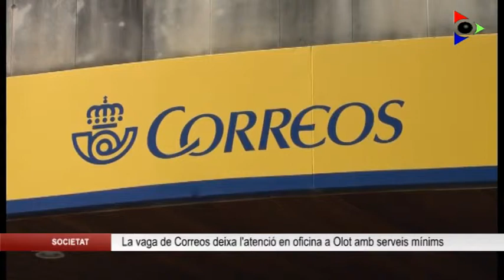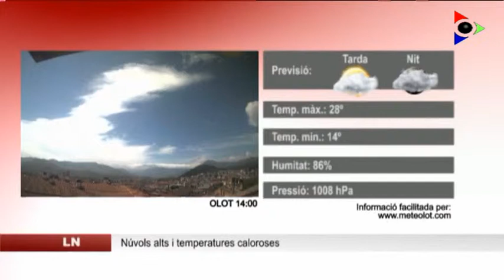Les Notícies. Dilluns, 4 maig 2015